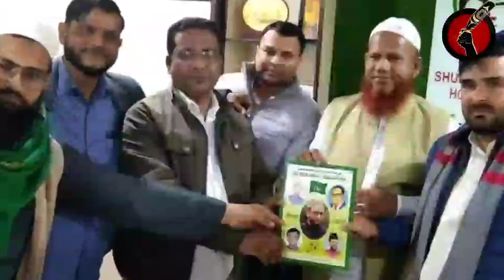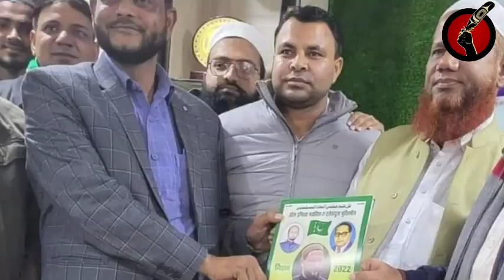Owaisi honge up ke CM ll Asaduddin Owaisi ne kiya challenge narendra modi ko